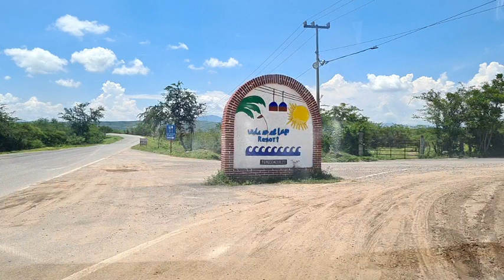Vamonos para la chamba.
Camino al trabajo les realize este video.